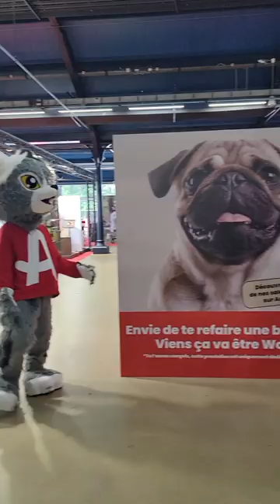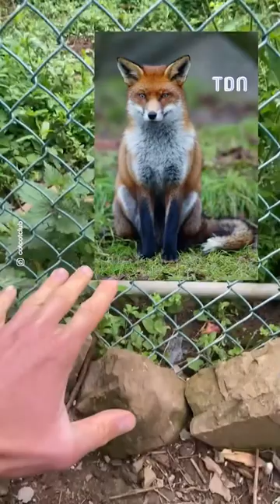Animal Expo : Ewan, fondateur du Cotcotclub donne des conseils pour améliorer la vie de tes poules 🐓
On était au salon Animal Expo au Parc Floral de Paris et on a rencontré Ewan, le fondateur du Cotcotclub et te donne tous les conseils pour améliorer la vie de tes poules 🐓